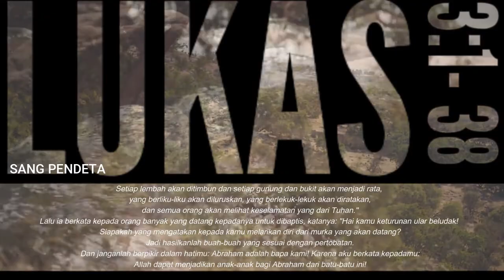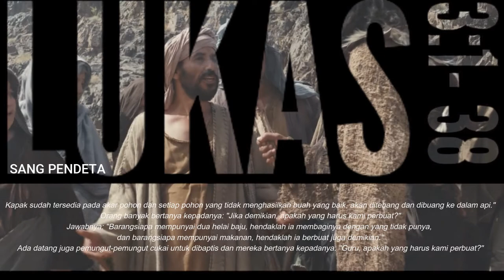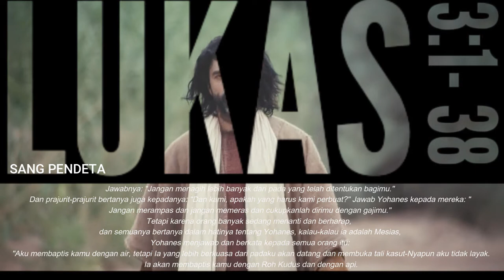LUKAS 3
Yesus Anak ALLAH Di Baptis (LUKAS 3)